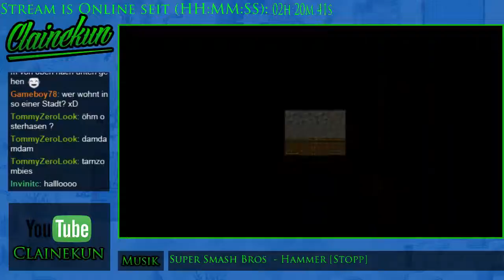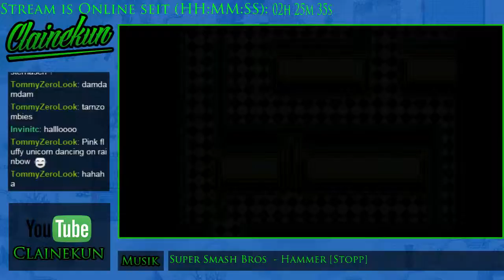[GER] [21:30 Uhr] MOTHER 2 3333 - 10 / 13